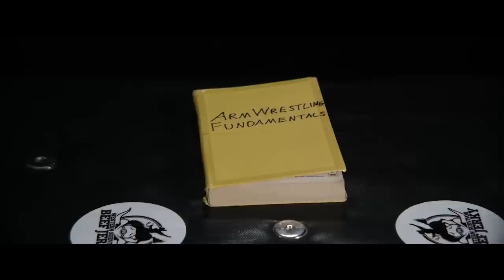TOM HOLLAND Vs. MINDAUGAS TARASAITIS - ARM WARS ‘IRON HOUSE’- LEFT HAND- OFFICIAL FILM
The Official ARM WARS Super Series Film documenting the full story of the intense ARM WARS Lightweight Left Hand Tear Up between Multiple British National Champion, ‘THE LEAN MACHINE’ TOM HOLLAND & Lithuanian Super Star & Nemiroff World Cup Champion MINDAUGAS TARASAITIS in ARM WARS ‘IRON HOUSE’.

ARM WARS Classic Logo - Short Sleeve Breathable Sports Shirt - Black - Order Link:-

🔥ITS A THING…ITS AVAILABLE NOW FBOWEN🔥THE ARM WARS ‘F BOWEN’ T SHIRT BLACK

OFFICIAL ARM WARS ‘IRON HOUSE’ BREATHABLE SPORTS SHIRT - DIRECT ORDER LINK :-

ARM WARS ‘IRON HOUSE’ DEEP FREEZE BREATHABLE ATHLETE REPLICA POLO

ARM WARS ‘NO LIMITS’ - LIMITED EDITION RANGE

ARM WARS GBR Logo ‘Silver Bullet’ Grey Fade Short Sleeve Breathable Sports Shirt Order

ARM WARS GBR Logo ‘Perfect Pink’ Short Sleeve Breathable Sports Shirt Order